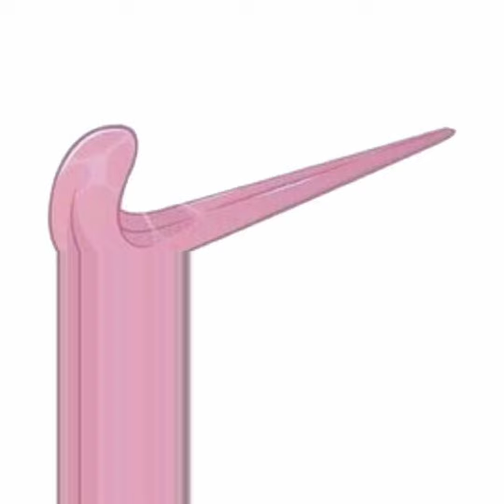Bobby has a gun and he might shoot you now